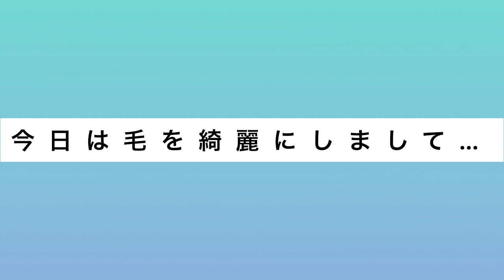シェルティが苦手な夏-ドーム型ハウスを買いに行くっ❗️《暑さ対策グッズを求めて》SHELTIE 셸티 셀티 菩提 Bodhi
夏用でもドーム型はおすすめです。
怖がりさんには安心できるようでおやすみタイムには入っています。夏はワンちゃんのために冷房も運転中なので、冷風が直接当たらず便利です。

ＶＮ「アイリッシュ・ラブ」